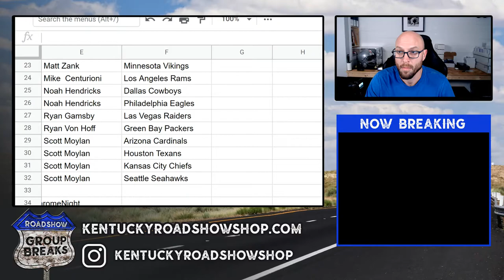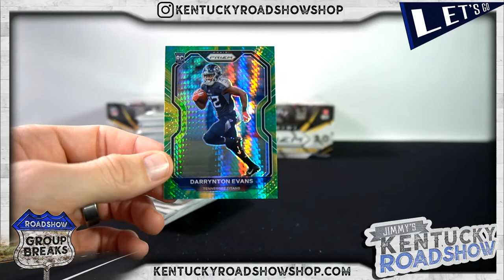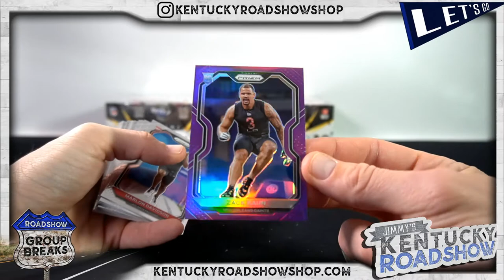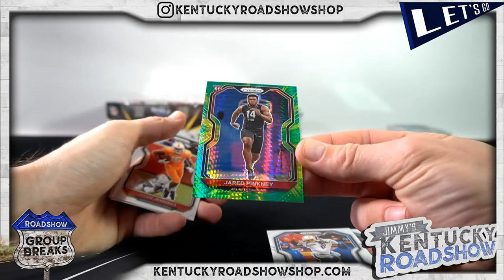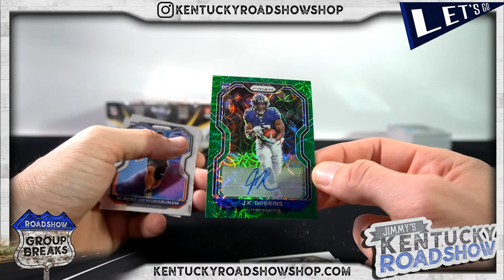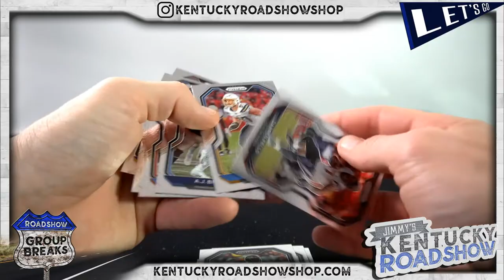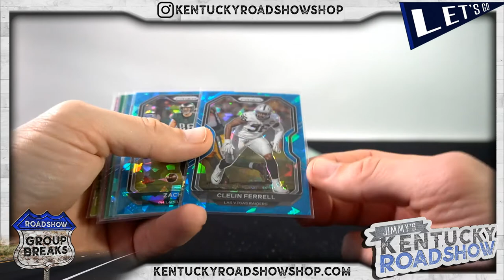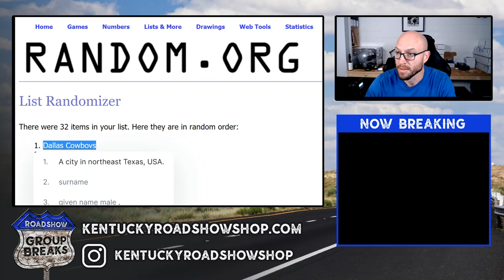2020 Panini Prizm Football - 3 Box Break #2